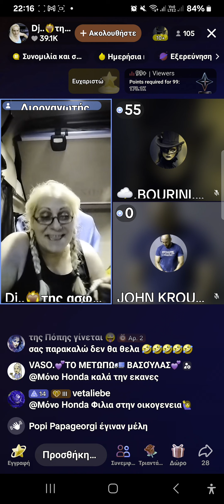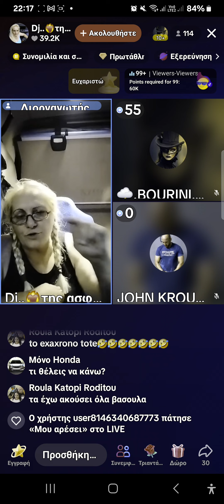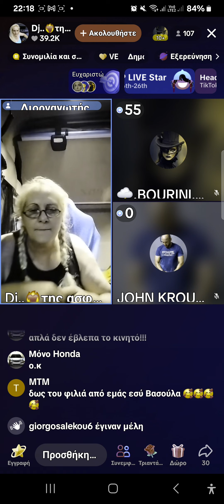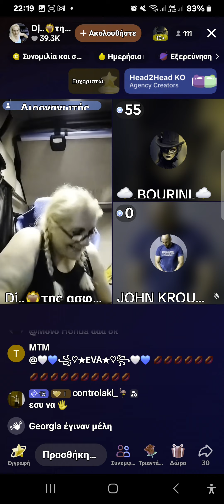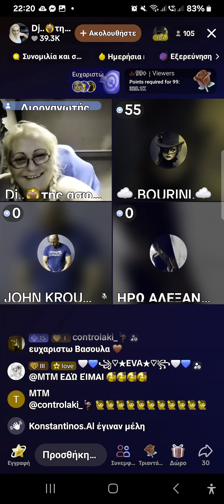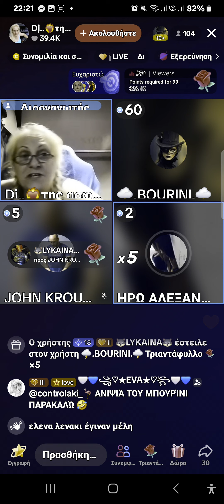ΕΜΜΟΝΉ ΒΑΣΩ ΜΠΟΥΡΊΝΙ ΓΙ ΒΙΚ Κ ΗΡΩ